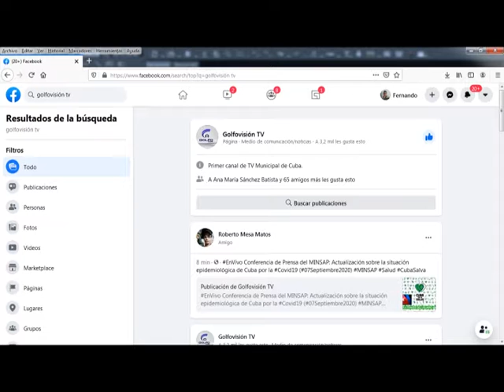Golfovisión llega a su 16 años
El Telecentro manzanillero Golfovisión llega a su 16 años. El 8 de septiembre del 2004 cambió para siempre a los habitantes del sur oriental territorio granmense. Apareció el primer Telecentro de su tipo en el país por iniciativa de Fidel.